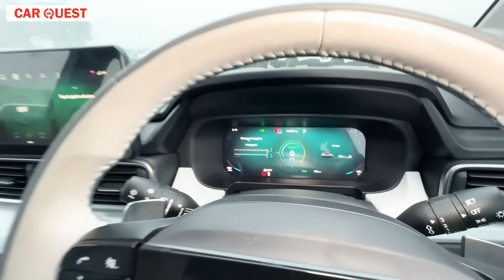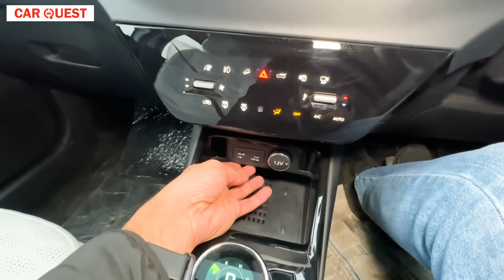New Tata Punch EV Detailed Walkaround | Car Quest